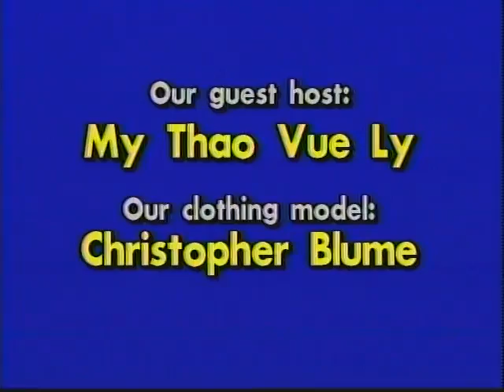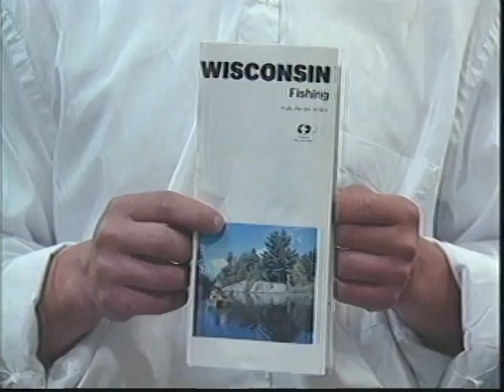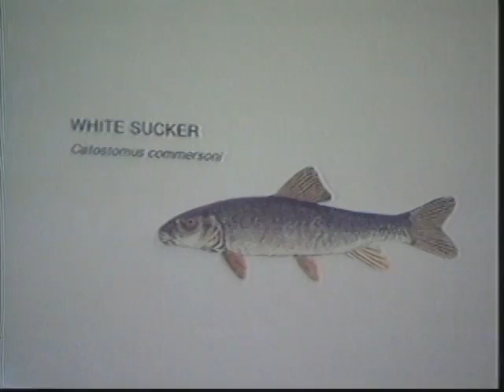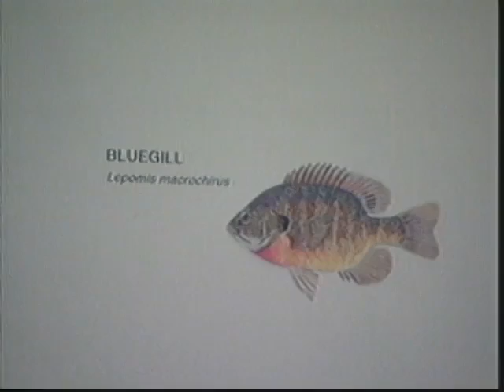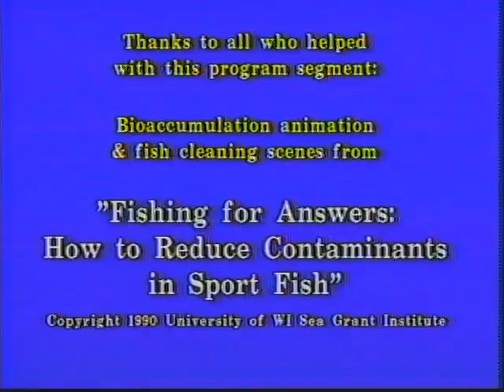Bridging Hmong American 30: Dressing for the Weather and Fishing Safety (1993)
Appropriate clothing for Wisconsin weather is discussed and demonstrated.  Seasonal clothing is explained by host My Thao Vue Ly.  Second part of the program is the Fishing Safety program, which was produced in cooperation with the Department of Natural Resources.  Produced 1993.